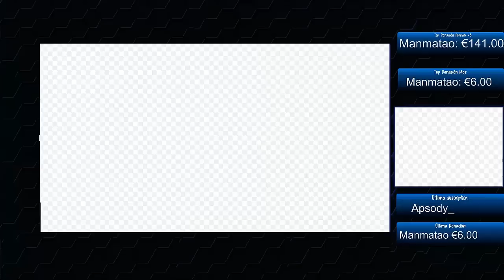Blitzcrank Support y sus Hooks. 77K de daño recibido WTF - Ep.191 (Español)